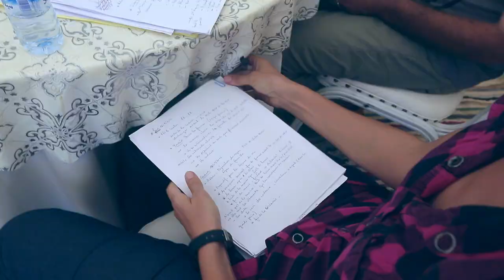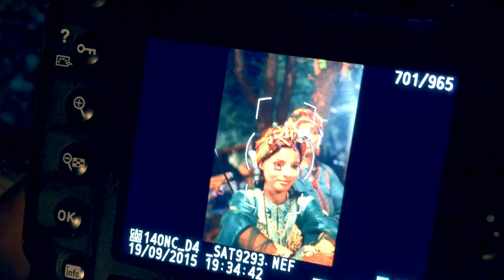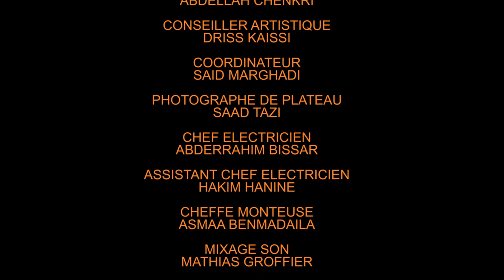MAKING OF NOCES AMAZIGHES DANS LA VALLEE D'ANERGUI